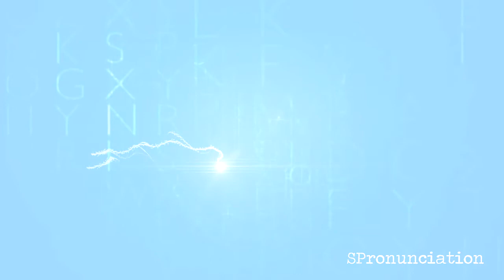How to Pronounce Pajamas / Pyjamas (Pijama) in Spanish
Learn how to say Pajamas / Pyjamas in Spanish.
The Spanish word for Pajamas / Pyjamas is Pijama.
This video shows how to pronounce Pijama.